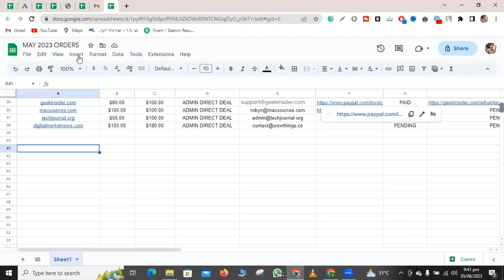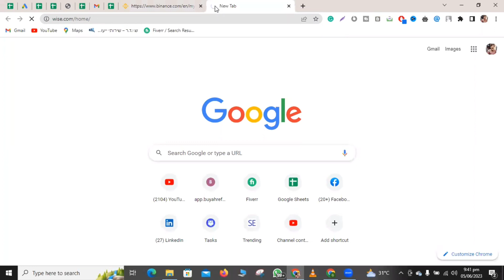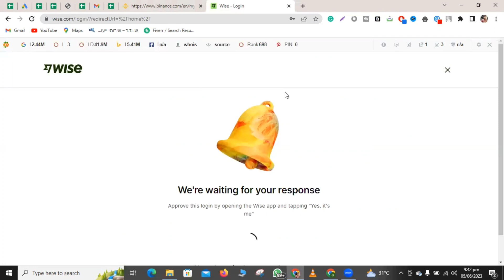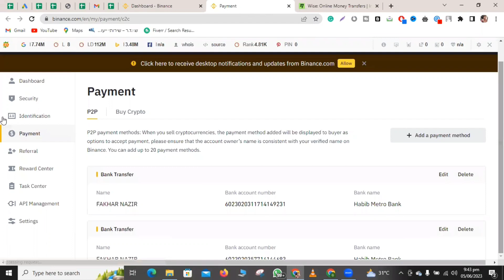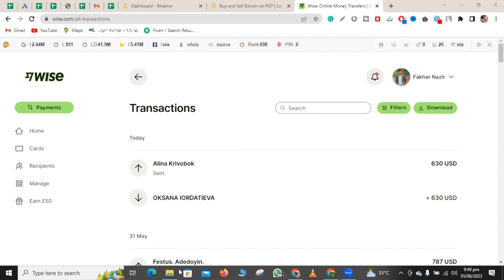EARN 3000$ EVERY MONTH WITHOUT INVESTMENT | EARN MONEY ONLINE 2023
Welcome to the FAKHAR NAZIR Youtube Channel. This video is about "EARN 3000$ EVERY MONTH WITHOUT INVESTMENT | EARN MONEY ONLINE 2023 "

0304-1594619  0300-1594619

Can You Quit JOB for Online Earning  | Fakhar Nazir
😱😱 Guest Posting Haram !!!
time management at work,
time management apps for students
guest posting course in urdu,
guest posting seo
order guest posting,
how to complete guest posting order,
how to find guest post clients,
guest posting shahzad mirza,
how to find guest post,
guest blogging outreach business,
what is guest blog posting,
how to do guest posting effectively,
what is guest posting in seo,
guest posting mr how,
how to publish guest post,
online earning,
online earning in pakistan without investment withdraw proof,
how to find guest blogging sites
online earning,